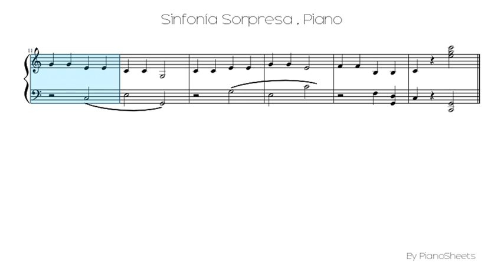Sinfonía Sorpresa [Piano Solo]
Piano Solo Sheet: Sinfonía Sorpresa